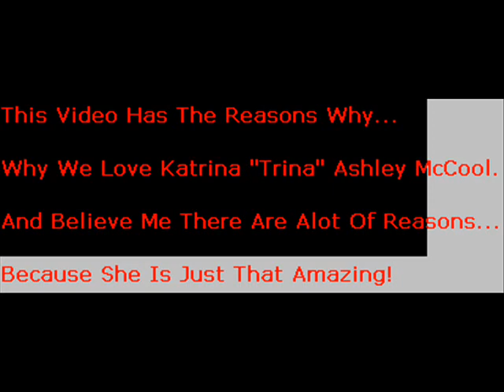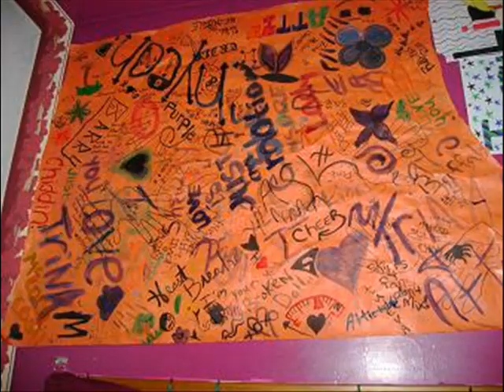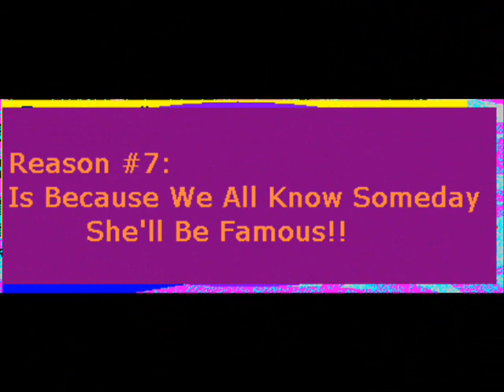The Reasons We Love Trina!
This is A Video Of The Reasons Why We All Love Trina McCool!

This is Part Of Her Birthday Present!
Her Birthday Is August 16th So If You see Her Tell Her "Happy Birthday!"